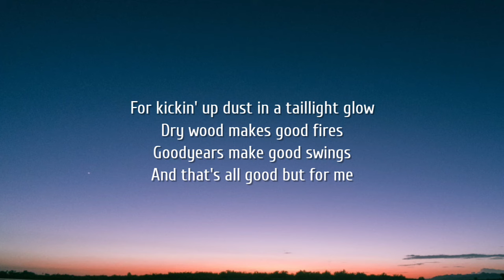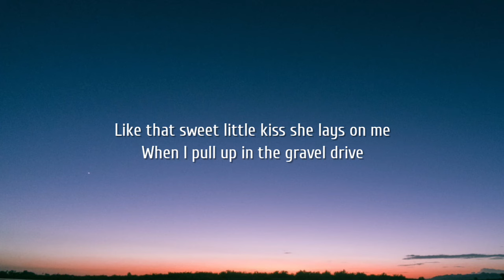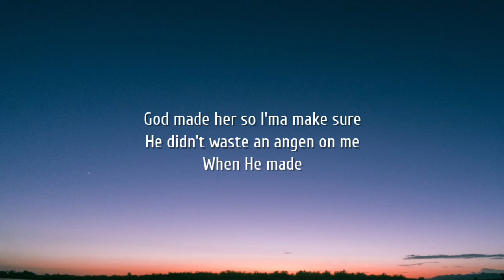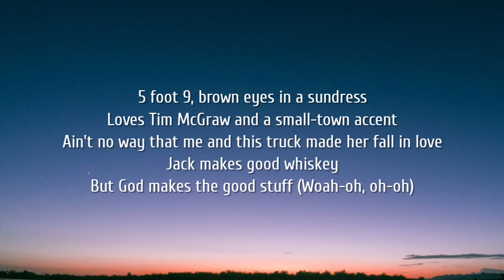Tyler Hubbard - 5 Foot 9 (Lyrics)